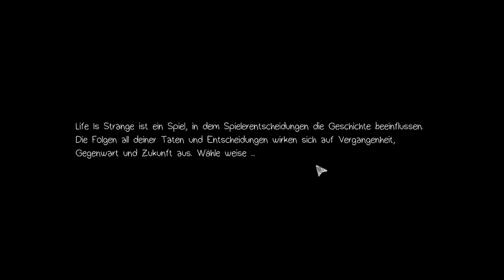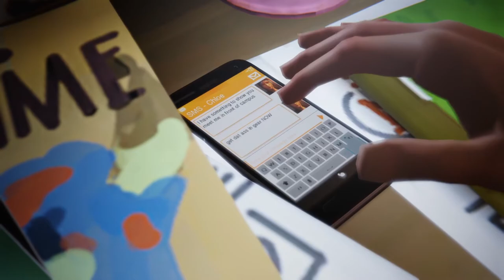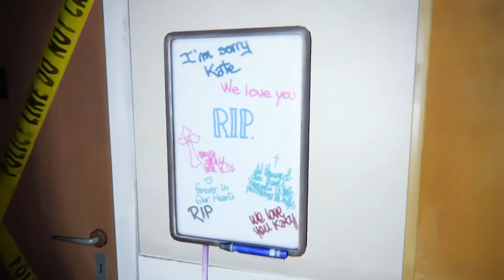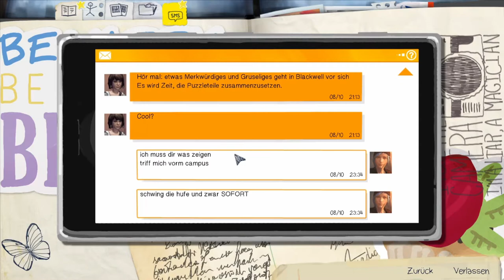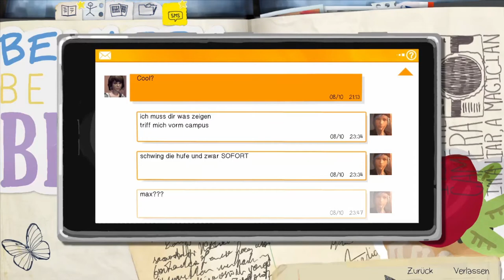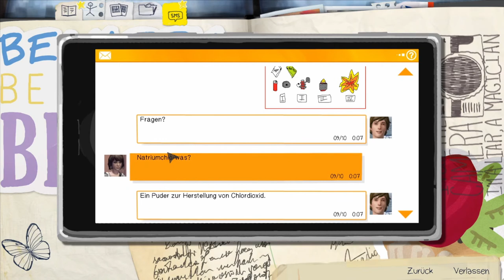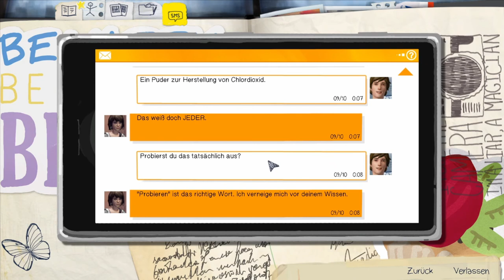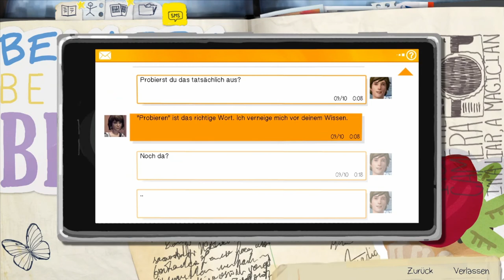LIFE IS STRANGE #13 * Einbruch bei Nacht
Life is Strange Part 13 Einbruch bei Nacht